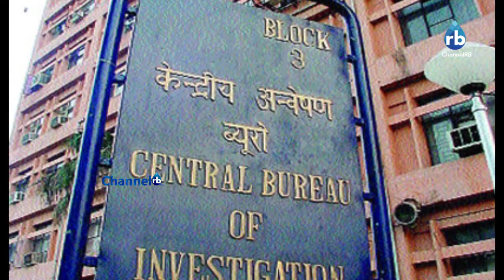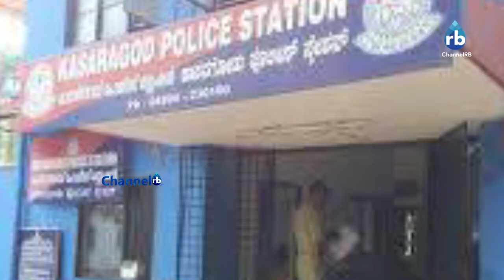പ്രധാന സംഭവങ്ങൾ ചുരുക്കത്തിൽ | 25-08-20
പ്രധാന സംഭവങ്ങൾ ചുരുക്കത്തിൽ | 24-08-20